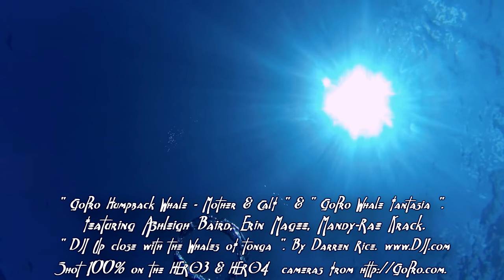Keith O' Sullivan - Whale Dance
New Age Orchestral Music.

Video is a mix of '' GoPro: Whale Fantasia ''.

For more videos please visit the above links, they always have something new and interesting.

I do not claim ownership of any of the photography. If I have caused offence in my usage I will remove it immediately when asked. Please ask me to remove it rather than getting Youtube to remove it, as it will involve the channel being shut down.
This channel is not monetized, I do not seek to profit in any way. My only intent is to create  somewhere for  people so they can watch beautiful imagery and listen to relaxing music. Help them to unwind in a stressful world.